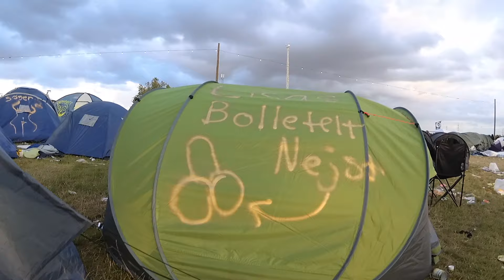My Roskilde festival 19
Noncomercial video of my experience at one of the best festivals in scandinavia "roskilde festival" 2019.

10 days of god music,friends,and...much more!